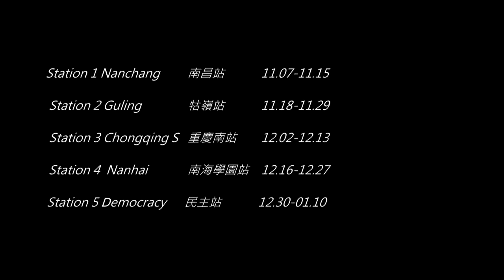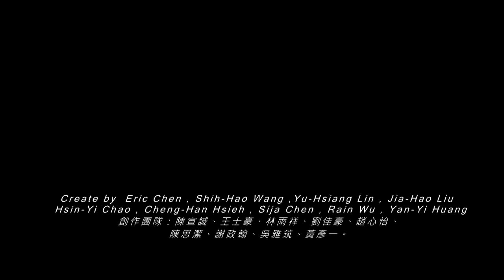2016城市浮洲概念影片 YouTube 720p